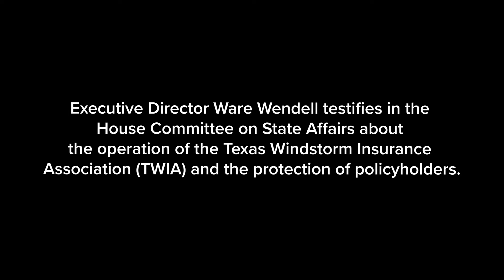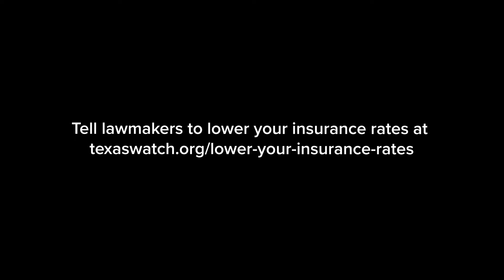Executive Director Ware Wendell testifies about protecting coastal policyholders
Executive Director Ware Wendell testifies in the House Committee on State Affairs about the operation of the Texas Windstorm Insurance Association (TWIA) and the protection of coastal policyholders.

Texas Watch is a non-partisan, non-profit organization that advocates for the rights of consumers, workers, patients, and policyholders.